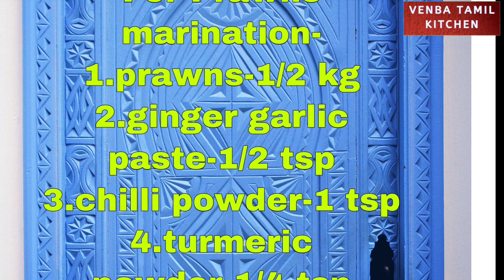Prawn Thokku with ENG SUBS | இறால் தொக்கு